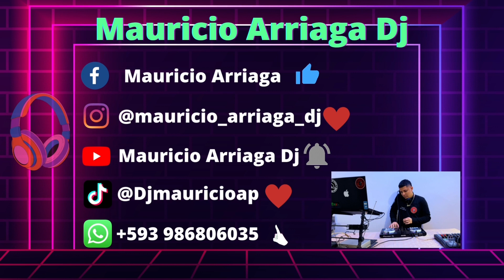Cumbia bailable con animación #3 Mauricio Arriaga Dj